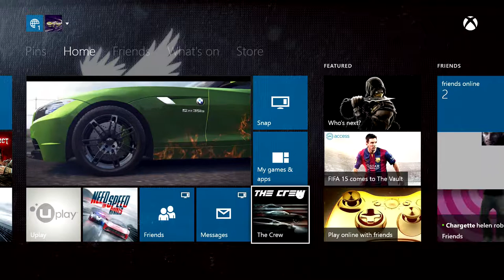The Crew Full - Koenigsegg Agera Test Drive